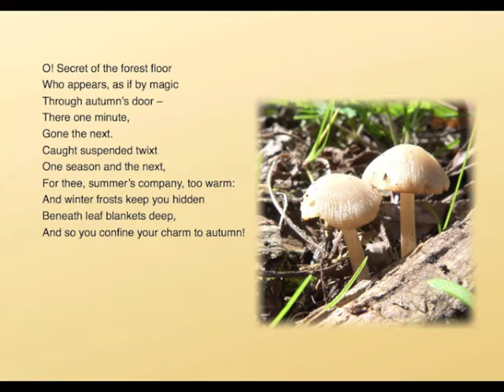October Sketches 15 Mushrooms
October Sketches was an inspirational idea given by a friend and fellow poet, which has led me to writing a piano miniature, a poem and doing a quick art sketch each day of the month. This is a month of mushrooms... they are popping up everywhere! The fullmpoem can be seen on Instagram (Suzannemunromusic)